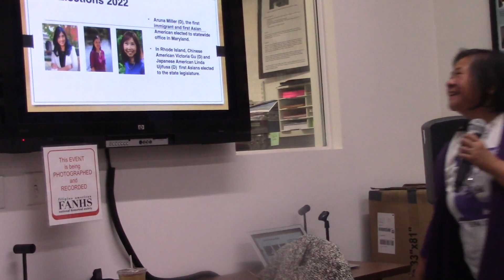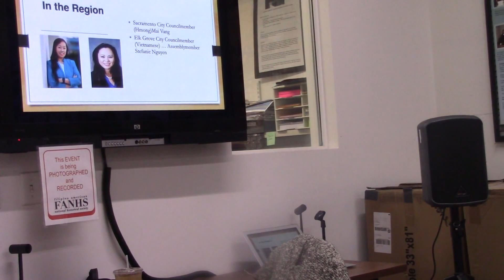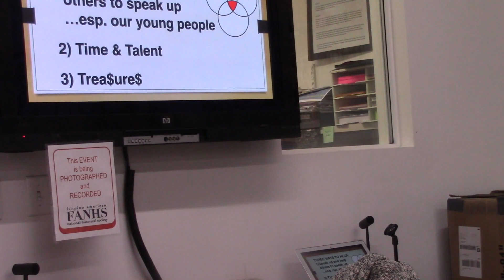11-20-2022 "Why and how our Filipino Community needs to Support Its Women" By Nilda Valmores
The “Afternoon at the Museum” Speaker Series at the FANHS Museum presents on November 20, 2022, Nilda Valmores and her talk "Why and how our Filipino Community needs to Support Its Women" -- Nilda talks about Stopping the Hate against Filipinos and other Asians, domestic violence and human trafficking involving Filipinas. With a career as a non-profit staff member and board member on the local and state level, Nilda also answers questions regarding working with non-profit organizations.